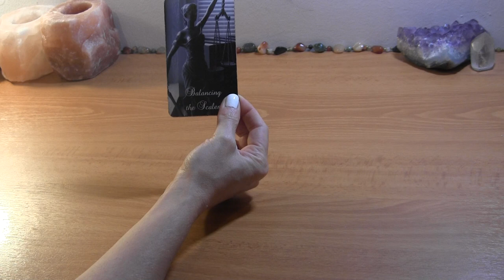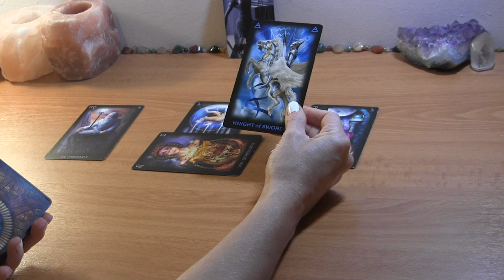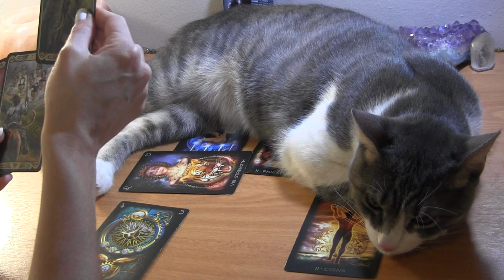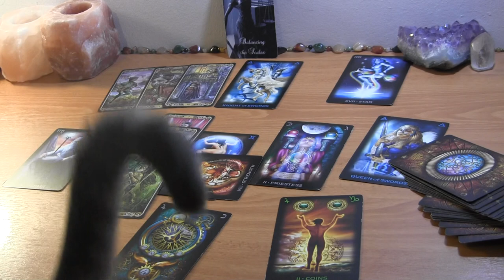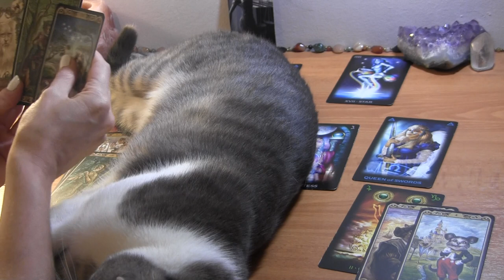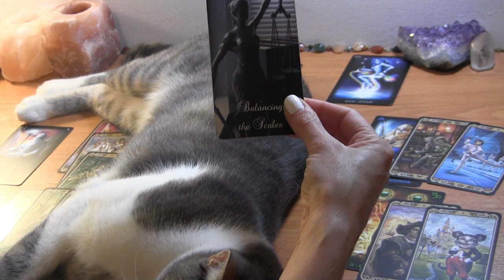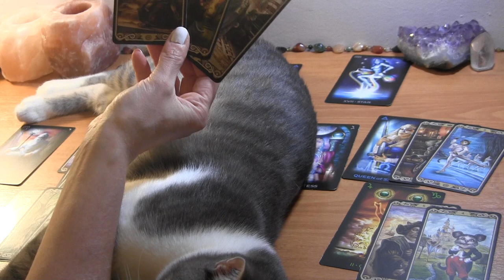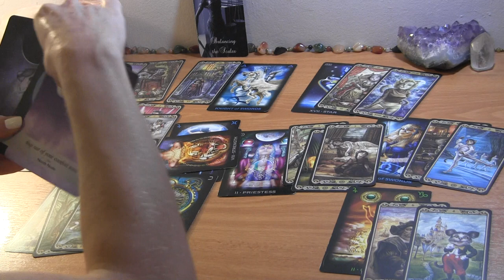GEMINI SEPTEMBER 2021: Your Paths Are Aligning Despite The “Distance” ❤️ Love Reading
Gemini September Tarot Love Reading

PERSONAL TAROT READING OPTIONS:
1.  BASIC LOVE READING ~30min $50
2.  EXTENDED LOVE READING ~45min $65
3. MINI-READING ~20min $35

  1. Reading option
  2. Your and your partner's first names, FULL DOBs  and current countries (if known)
  3. Brief description of situation (includind if there is a 3rd party element to look into)
  4. Recent photos optional